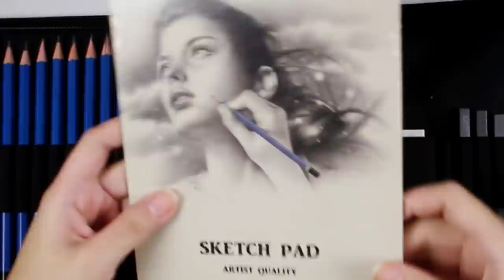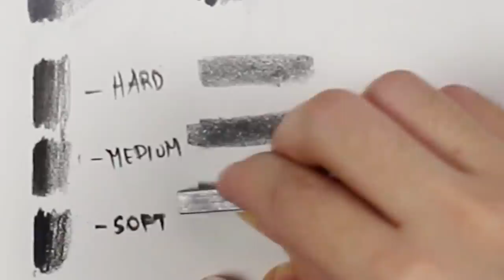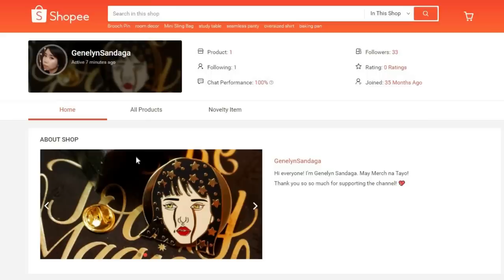Pencil and Charcoal Drawing Set Review 33 pcs | Tagalog Philippines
Package Includes:
1 x Oxford Cloth Packing Bag
12 x Sketching Pencils (8B,6B,5B,4B,3B,2B,B,HB,2H,3H,4H,5H)
3 x Charcoal Pencil (soft, medium, hard)
3 x Blending Stumps
3 x Charcoal Sticks
3 x Graphite Sticks
1 x Graphite Pencil (6B)
1 x Metal Pencil Sharpener
1 x Plastic Pencil Sharpener
1 x Metal Cutter
1 x Pencil Extender
1 x Eraser
1 x Kneaded Eraser
1 x Sandpaper Block

DO NOT DOWNLOAD AND RE-UPLOAD MY VIDEO